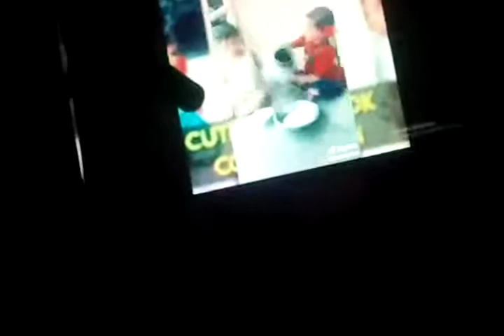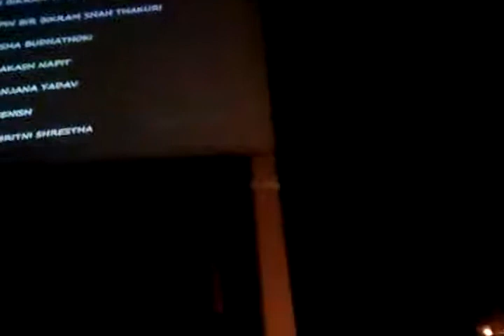वास्तविक घटना मा आधारित नाटक अन्तिम सम हेर्नु होला ।।